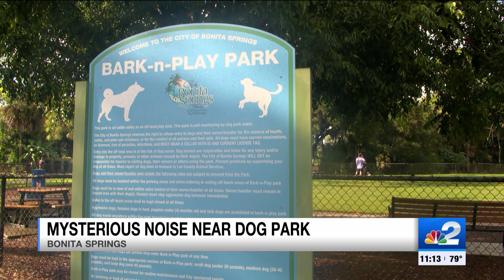Mysterious siren noise at Bonita Springs Dog Park continues to confuse visitors